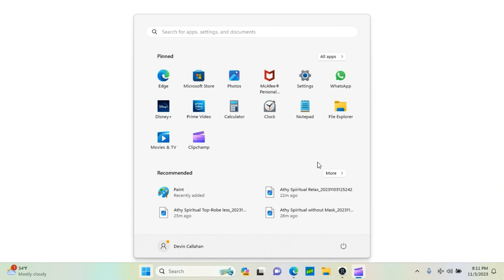Part 7 Still Searching for Willow, Athy's Spiritual Art Model Done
Bad news: No Willow Divination pet found
Good news: Athy's Spiritual model is done and links below for them.
Please go to Athy's YouTube & Twitter channels and give her all the love and support she needs.
One more thing, please contact her and ask her to look this up for me. Took me weeks, possibly a whole month at October and want her to see this hoping she'll love & accept this